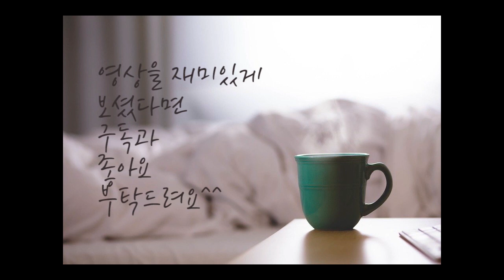타이탄의 도구들 - 1등이 되고 싶으세요? - 팀 페리스 - 헬레네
성공하는 사람들은 평범한 사람들과 무엇이 다를까? 특별한 비법을 알고 싶어서 세계 최고들의 인터뷰나 저서를 찾아봤지만 결론은 이미 내 안에 있었다. 세계 최고의 자리에 오른 사람들도 우리와 다를 것 없는 보통의 사람들이었다는걸. 천재처럼 명석해야만 성공할 수 있는 게 아니다. 그동안 불가능하다고 생각했던 성공의 그림자가 한층 밝고 선명하게 다가왔다. 평범한 사람들도 성공에 가까워질 수 있다는 희망이 보이는 것 같았다

그들을 정상에 서게 만든 비밀을 정리해둔 책을 만났다. 저자 팀 페리스 역시 성공한 사람들에 대해 연구하다가 자신이 진행하는 팟캐스트 방송에 출연한 세계 최고의 사람들을 인터뷰한 내용들을 모두 이 책에 담아냈다. 저자의 경험담도 진솔하게 녹여내어 친근감을 더했다. 책 제목에 나와있는 '타이탄'은 거인을 뜻한다. 타이탄들이 최정상의 자리에 오르기까지 사용했던 61가지의 도구들이 정리되어 있으니 한 가지라도 참고하면 도움이 될 것이다.

타이탄들은 평범했지만 남다른 특징을 갖고 있다. 프랑스 정치가 가스통 피에르 마르크가 '무슨 답을 하는지 보다는, 무슨 질문을 하는지를 통해 사람을 판단하라'라고 말한 것처럼 타이탄들은 자신을 향해 수많은 질문을 던지고 의문을 해결하기 위해 노력해왔다. 질문의 근본적인 이유는 더 적극적이고 생산적인 사람으로 바뀌는 기회를 얻을 수 있기 때문이다. 타이탄들은 다른 사람들이 엄두를 내지 못할 목표를 세워두고 그것을 이루기 위한 습관을 반복적으로 실천했다. 우리가 주목해야 할 것은 바로 타이탄들의 태도와 습관들이다.

성공한 사람들은 자신이 운이 좋았다고 말한다. 하지만 아무것도 하지 않으면서 운을 기다린다면 성공할 수 있을까? 그들은 가만히 기다리거나 견디지 않았다. 성공할 때까지 준비하고 노력했다. 노력은 성공에 있어서 평등한 요소다. 누구나 할 수 있기 때문이다. 성공하고 싶다면 타이탄들처럼 스스로에게 삶을 바꿀만한 질문을 던져야 한다. 질문의 답을 찾기 위해서는 지혜와 용기가 필요하다. 이 책이 성공을 향한 길에 안내서가 될 것이라 생각된다.

저에 대해 더 알고 싶으시다면 블로그에도 놀러오세요^^